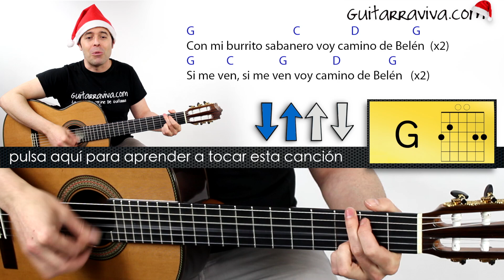Acordes de MI BURRITO SABANERO para guitarra Villancico completo y ritmo